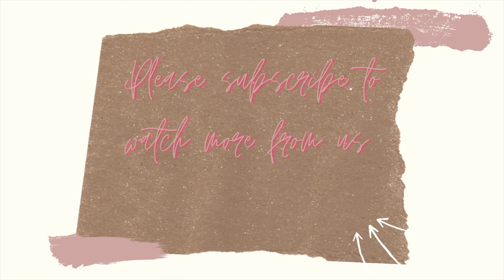DIWALI Glimpses | Parties & Festivities with friends in Bangkok | VLOG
Happy Diwali friends, I hope you had a wonderful Diwali, we seriously missed our family and home. I know the fun is where the family is, but when you are not with half of your family members celebration is not the same.
Still, we try to make the best out of it and shared the glimpses with you all here, I hope you like it.